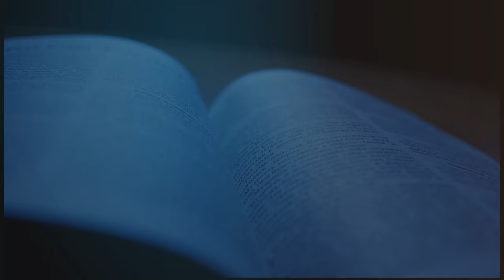PASTOR ALEXANDER CABRERA | VENDRÁN TIEMPOS PELIGROS | ESCUELA DOMINICAL | LUZ TV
Jesús está hablando acerca de la destrucción del templo y el fin de los tiempos, básicamente nos advierte sobre los falsos maestros, guerras, terremotos, hambres, persecuciones que vendrán antes de su venida.

Mateo.24:13
"Más el que persevere hasta el fin, este será salvo".

A la luz de las Sagradas Escrituras, la última profecía se está cumpliendo según Mateo 24:14; por lo tanto, es necesario estudiar las escrituras, orar, buscar la guía del Espíritu Santo y mantener una relación íntima con Dios en fe y obediencia. CRISTO VIENE...

Pastor Alexander Cabrera | VENDRÁN TIEMPOS PELIGROS | luz tv internacional en vivo | prédica cristiana | prédica bíblica

I. Discernir los tiempos y las señales.
a) Las señales de los tiempos no podéis distinguir. Mt.16:3b.
b) ¿Qué señal habrá de tu venida, y del fin del siglo? Mt.24:3.
c) Aparecerán falsos Mesías. Mt.24:23-25.

II. Calamidades y Guerras.
a) Habrá pestes, hambres, terremotos. Lc.21:11.
b) Guerras y rumores de guerras. Mr.13:7.
c) Seréis entregados y matarán a algunos de vosotros. Lc.21:16-17.

III. Se manifestará abiertamente la Apostasía.
a) Se levantarán falsos cristos y falsos profetas. Mt.24:5.
b) Algunos apostatarán de la fe. 1Ti.4:1.

/ luztv7

 / luztv7